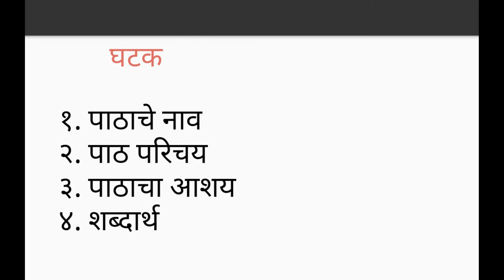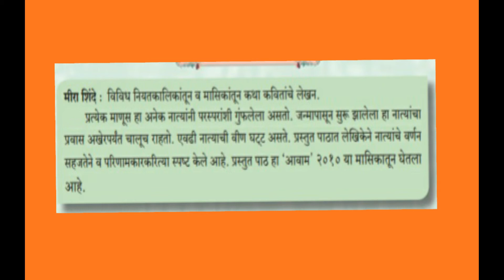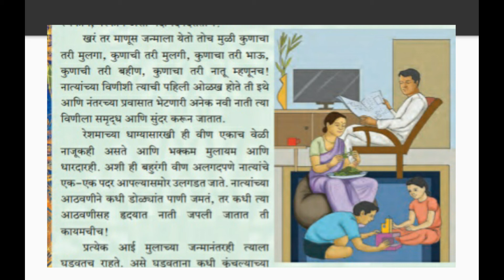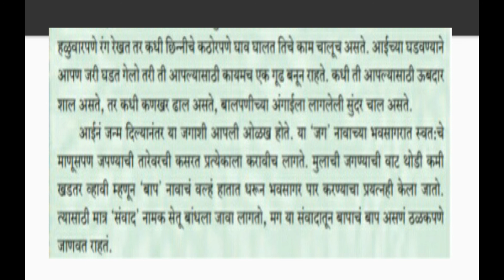Shravanlal Modi Vidyalay Class 9 Marathi Chap 4 Lecture 4 Agwan S S